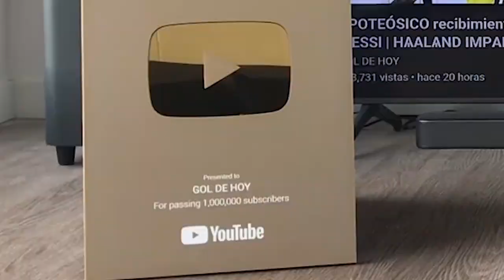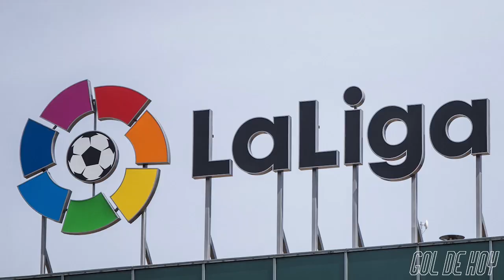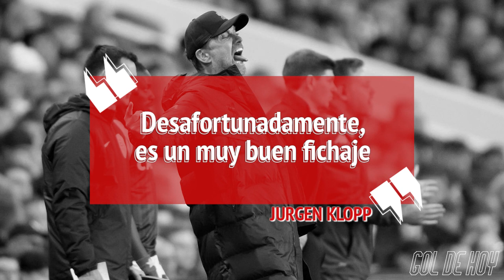“PSG anuncia: MBAPPÉ está RENOVADO” | BENZEMA espantó a HAALAND de llegar al MADRID